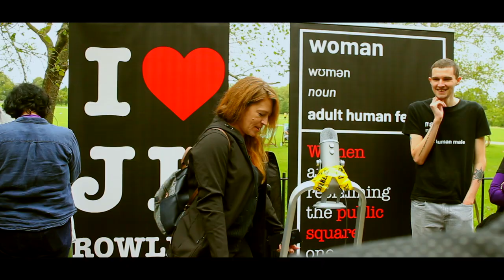Trans Women are Men | Kay | Speakers Corner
::::::Topic Highlights:::::: Gender identity.